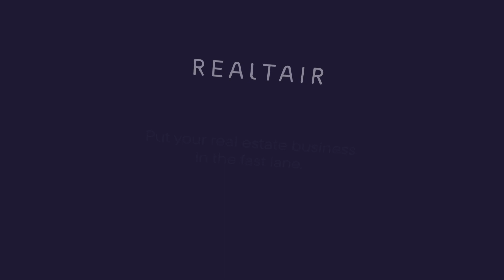Still doorknocking? There's a smarter way to prospect | Taney Jain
Discover Taney Jain,  awarded Agent of the Year in 2022 for Australia by REIA and Victoria's Residential Sales Person of the Year in 2021 by REIV. With 95 transactions and an average sales price of $400,000 in just 7.5 years, Taney is a master negotiator and prospecting powerhouse. Specializing in Outer Western Suburbs, including Wyndham Vale and Manor Lakes, he's driven by energy, dedication, and results.

Discover a smarter approach to prospecting as Taney shares insights beyond traditional door-knocking methods. Explore the difference with this award-winning real estate professional!

ABOUT REALTAIR 🏠✨
Prospect, list and sell real estate with one login.